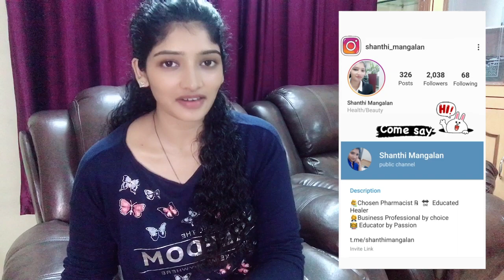Drinking Water, Prove Me wrong, Happy to get corrected !!!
The human body is roughly 75 percent water. Without this water, it cannot survive.
Dehydration and Hydration - Thin line of variation, changes everything

Dehydration- occurs when more water and fluids leave the body than enter it. Even low levels of dehydration can cause headaches, lethargy, and constipation.
Hydration-The introduction of additional fluid into the body hydration sometimes helps to reduce the concentration of toxic substances in the tissues.

Check out the links to the product- Offers* may or may not be active
These are few product which i would suggest if i have to

Get the best use of your money = Less Regrets == Happy U

Herbalife Products - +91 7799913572 (WhatsApp only)
Scivation Xtend BCAA